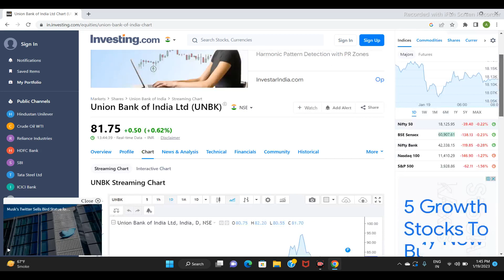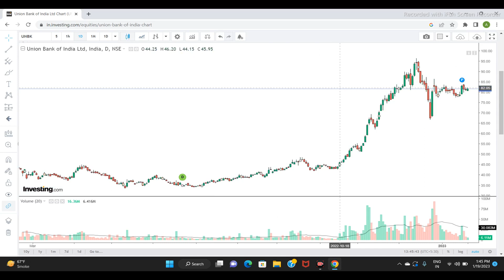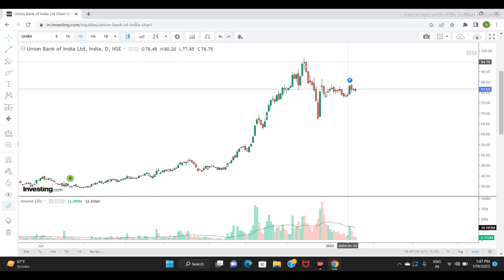UNION BANK LTD SHARE PRICE | LATEST NEWS | STOCK ANALYSIS | unionbankshare sensex nifty #2023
pennystocktrader, penny stock trader, penny stocks 2022, best penny stocks under 1 rupee, multibagger stocks for long term investment, UNION BANK OF INDIA SHARE LATEST NEWS TODAY, UNION BANK OF INDIA SHARE TARGET TOMORROW, UNION BANK SHARE ANALYSIS, UNION BANK SHARE NEWS TODAY, UNION BANK SHARE RESULT, UNION BANK SHARE TECHNICAL ANALYSIS